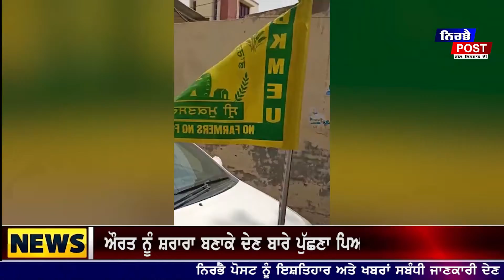ਸਰਪੰਚ ਕਰਦਾ ਸੀ ਬੀਬੀ ਨਾਲ ਗ਼ਲਤ-ਮਲਤ ਜਿਆਂ ਗੱਲਾਂ, ਮੌਕੇ ਤੇ ਫੜੇ ਜਾਣ ਤੋਂ ਬਾਅਦ ਦੇਖੋ ਹੁੰਦਾ ਇਲਾਜ਼